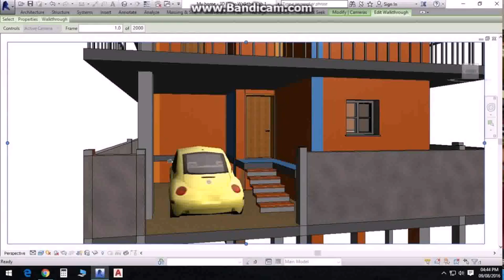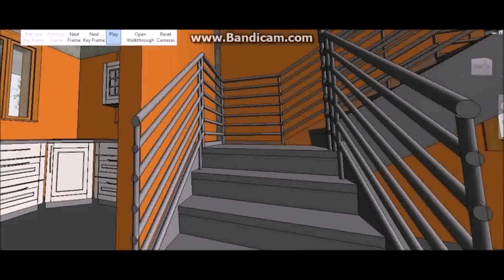Indian House Plans With Car Parking - Gif Maker DaddyGif.com (see description)